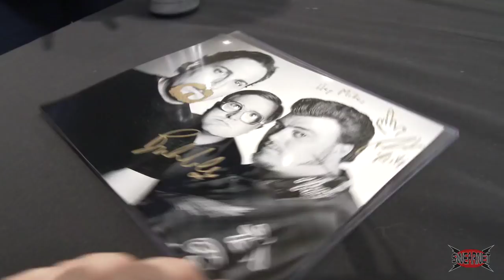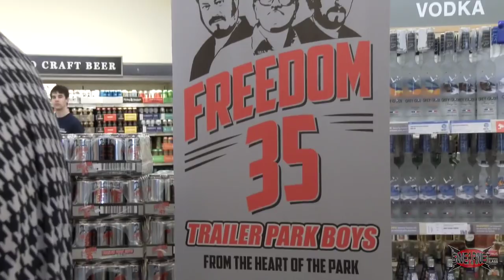Trailer Park Boys Freedom 35 Beer Launch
We had a record-setting Freedom 35 beer launch in Toronto and we haven't looked back! This DECENT lager pairs well with hockey, pepperoni and good buddies - look out for it at your local booze store across Canada!